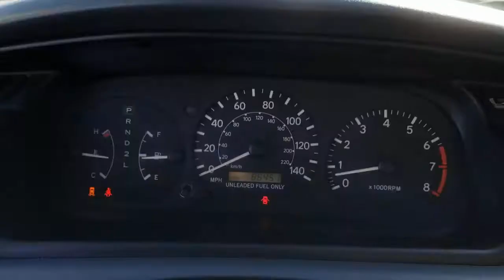1998 Toyota Camry Oaklawn, Chicago, Orland Park, Lagrange, Palos, IL P6771A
Blue  1998 Toyota Camry available in Oak Lawn, Illinois at Oak Lawn Toyota. Servicing the Chicago, Orland Park, Lagrange, Palos, IL area.

4320 W. 95th Street

14' steel wheels w/full covers, 18.5 gallon fuel tank, 2.2L twin-cam EFI 16-valve 4-cyl engine, 3-point front shoulder belts w/adjustable anchors, 3-point rear outboard/center shoulder belts, 4-speed electronically-controlled automatic transmission w/OD, 60/40 split fold-down rear seat w/center armrestsecurity lockadjustable headrests, Aerodynamic halogen headlamps w/automatic-off feature, Air conditioning, Anti-lock brake system, Auxiliary pwr outlet, Child-protector rear door locks, Collapsible steering column, Cruise control, Crumple zones, Cut-pile carpeting w/driver-side footrest, Deluxe ETR AM/FM stereo w/cassette(4) speakers, Digital clock, Driver & front passenger air bag Supplemental Restraint System (SRS), Driver seat vertical cushion adjuster, Dual color-keyed pwr outside mirrors, Dual front/rear cup holders, Electric rear window defogger, Electronic distributorless direct ignition system, Fabric door trim w/integrated armrestmap pockets, Fabric Seat Trim, Front bucket seats w/adjustable headrests, Front wheel drive, Front/rear stabilizer bars/gas-filled shock absorbers/vibration-dampening sub-frame, Full size spare tire, High solar-energy absorbing glass, Independent dual-link MacPherson strut rear suspension, Instrumentation-inc: speedometertachometerdigital odometerdual tripmeterstemp/fuel gauges, MacPherson strut front suspension, P195/70R14 all-season SBR BSW tires, Pwr windows/door locks, Pwr-assisted front ventilated disc/rear drum brakes, Remote releases-inc: trunkhoodfuel-filler door, Side-impact door beams, Tilt steering wheel, Variable intermittent front windshield wipers, Variable-assist pwr rack & pinion steering, Warning lights-inc: air bagABSseat beltsfuel leveldoor-ajarbatterybrakeengineoil pressuretail lamp failure